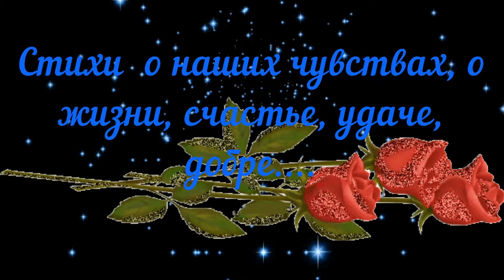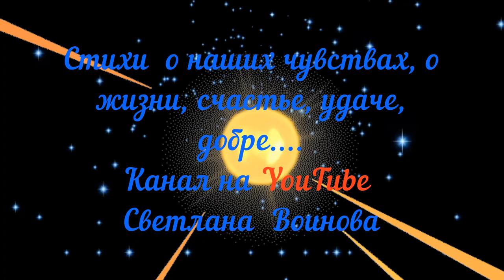Стихи о мужчине. Цитаты Омара Хайяма. Талисманы для мужчин. Стихи о жизни.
Современная поэзия.